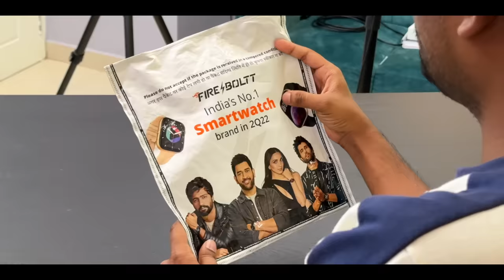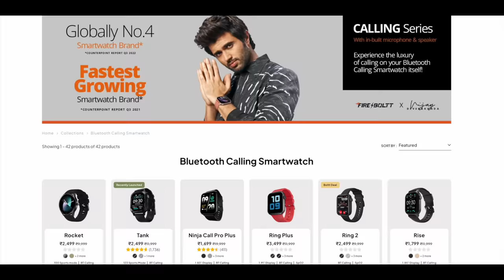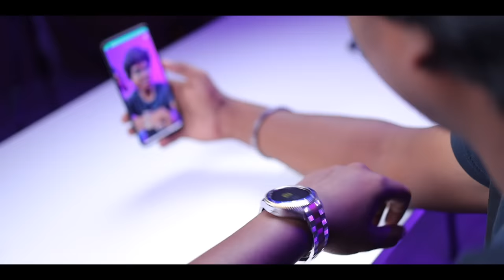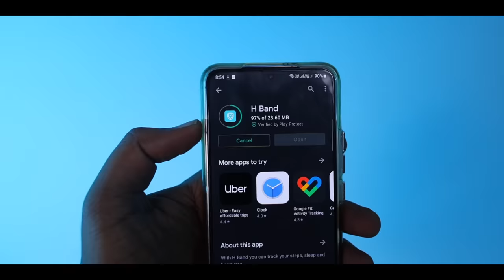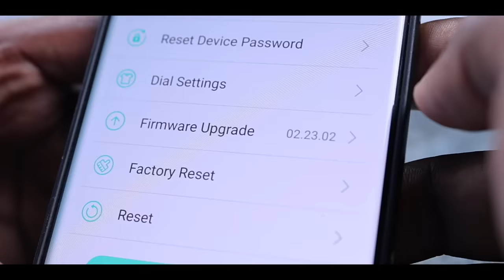🤑We Bought *ROLEX Watch* 😜 Only @ ₹3500 🥳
Time Stamp
00:00 Intro
00:32 Unboxing Fire Boltt
01:20 First Impression
02:11 Features Of Fire Boltt
04:20 Our Opinion